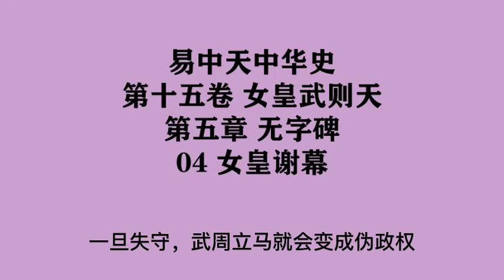456《女皇谢幕》易中天中华史 第十五卷 女皇武则天 第五章 无字碑 04 女皇谢幕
第十五卷 女皇武则天